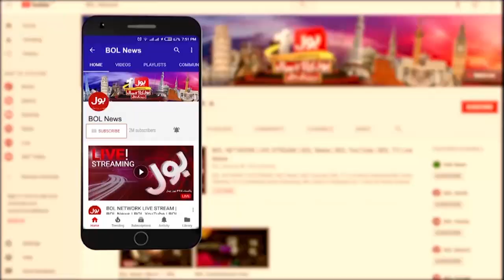Imran Khan Entry in Lodhrān Jalsa | PTI Power Show Punjab | Breaking News